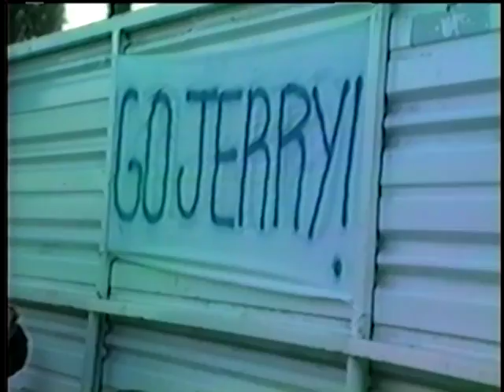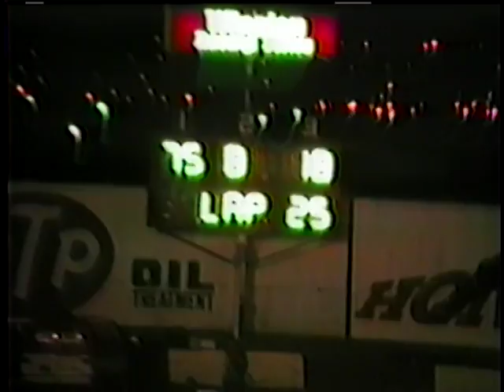ascot 1986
main event
3-23-86